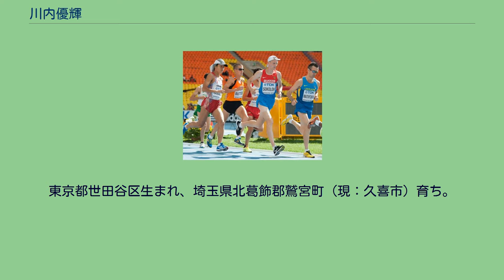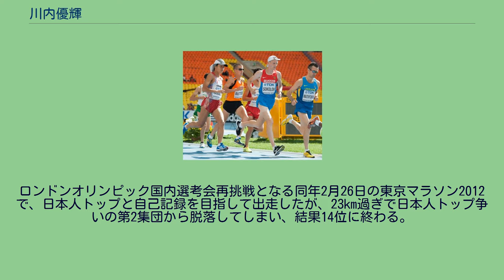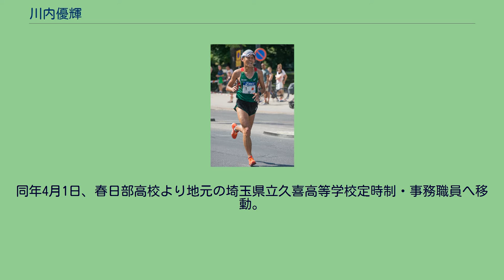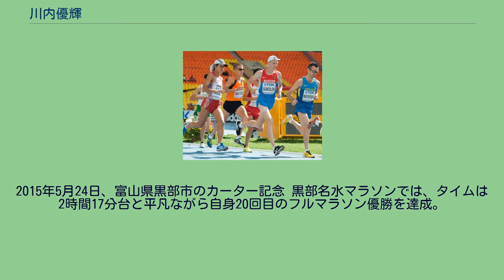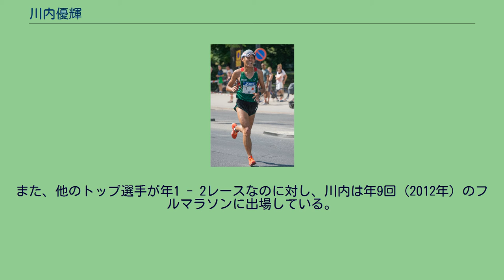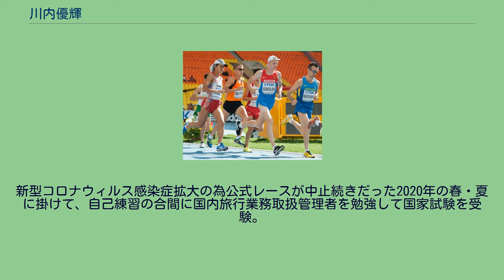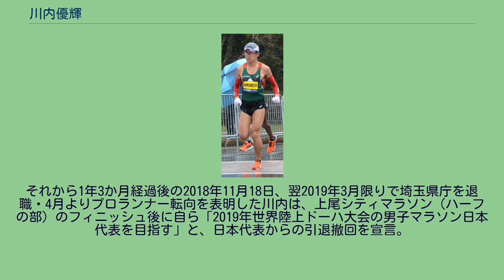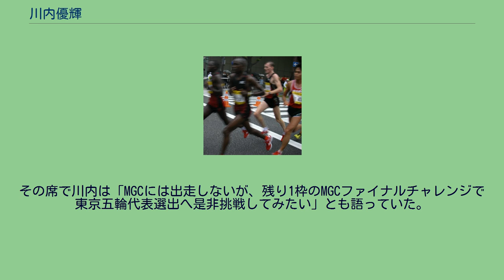川内優輝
川内 優輝（かわうち ゆうき、1987年3月5日 - ）は、埼玉県の陸上競技選手。
専門競技は、主に中距離走・長距離走・マラソン等。
埼玉陸上競技協会に所属していたが、後に埼玉県庁走友会が陸協登録をして「埼玉県庁」の名称で所属。
それまでは地方公務員かつ非実業団の「市民ランナー」としての活躍が世間の注目を集めていたが、2019年3月限りで埼玉県庁・公務員を退職し、同年4月からはあいおいニッセイ同和損害保険と所属契約を結びプロランナーに転向した。
妻は川内侑子（旧姓・水口）。
男子マラソン種目の主な実績に、2017年世界陸上ロンドン大会9位、2011年世界陸上大邱大会17位、2013年世界陸上モスクワ大会18位、2019年世界陸上ドーハ大会29位、2014年仁川アジア競技大会銅メダリスト、2013年別府大分毎日マラソン優勝、2018年ボストンマラソン優勝、防府読売マラソン合計4回（2012年・2014年・2017年・2018年）優勝 など。
東京都世田谷区生まれ、埼玉県北葛飾郡鷲宮町（現：久喜市）育ち。
実父・葦生（あしお）は島根県隠岐島の出身であり、高校時代に国体にも出場したアマチュアボクサーであった。
小学校入学前に世田谷区から鷲宮町へ転居。
鷲宮町立鷲宮中学校（現：久喜市立鷲宮中学校）、埼玉県立春日部東高等学校を経て学習院大学法学部政治学科に進学。
高校時代は、県大会レベルの選手で故障を繰り返していた（詳細は人物・エピソードにて後述）。
学習院大学時代に関東学連選抜の選手として箱根駅伝競走に2度出場、学習院大学の在学生では史上初めて箱根路で出走した。
2007年（平成19年）は6区を区間6位、2009年（平成21年）は6区を区間3位の成績だった。
また2008年（平成20年）にはニューカレドニア国際マラソンのハーフマラソン男子の部で優勝している。
自身初のフルマラソンは、学習院大学卒業前の2009年2月の別府大分毎日マラソンで20位。
東京マラソン2009では19位に入っている。
大学卒業後は、陸上競技の実業団には進まず、当時陸上部のなかった埼玉県庁に入庁。
2009年4月、埼玉県立春日部高等学校定時制に埼玉県職員（埼玉県教育局主事）として勤務する傍ら練習を続け、「市民ランナー」として大会に参加。
2010年1月10日の第11回谷川真理ハーフマラソンでは1時間6分49秒で優勝。
東京マラソン2010では優勝した藤原正和と17秒差の2時間12分36秒で4位に入った。
埼玉陸上競技協会所属として出場していた（後に川内の活躍を受ける形で、埼玉県庁走友会が陸協登録をし、2019年3月まで埼玉県庁に所属していた）。
2011年1月23日には、第16回天皇盃全国都道府県対抗男子駅伝競走大会に埼玉代表で7区・アンカーで出場（区間41位・総合37位）。
2011年2月6日の第65回香川丸亀国際ハーフマラソンでは当時ハーフマラソンの自己ベスト記録をマークし9位。
2011年大阪マラソン（一番右側が川内） 同年2月27日の東京マラソン2011では、過去世界陸上選手権男子マラソン代表の入船敏・藤原新らを抑え、更に終盤追い上げ、39km地点で尾田賢典とサイラス・ジュイ（ケニア）を追い越した後も懸命にラストスパート、当時自己ベスト記録を約4分更新する2時間8分台をマークし、日本人トップとなる3位に入った。
これで「2時間9分30秒を切って日本人トップ」という日本陸上競技連盟の代表選考基準をクリアしたため、2011年9月開催の世界陸上大邱大会の男子マラソン日本代表に内定した。
その世界陸上大邱大会男子マラソン本番では、レース前半は先頭集団の一番前の方を走る積極性を見せたが、16km付近で集団から脱落。
一時は30位前後まで下がったが、30kmを過ぎ順位を上げた結果、日本人三番手の17位 でフィニッシュ。
ゴール直後は東京マラソン2011同様に昏倒して担架で運ばれ、インタビューを受ける事は出来なかった（日本人首位は堀端宏行の6位入賞、二番手は中本健太郎の9位）。
同年10月30日に開催の第1回大阪マラソンは、日本男子ではトップとなる4位だった。
同年12月4日、翌20...